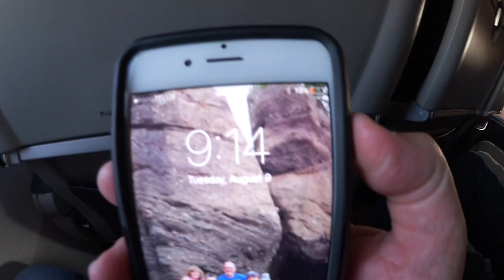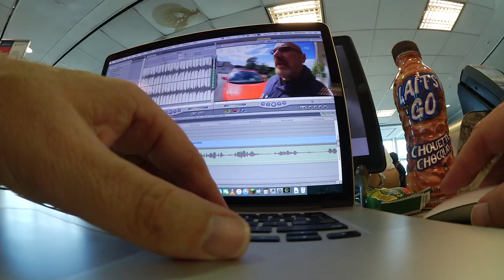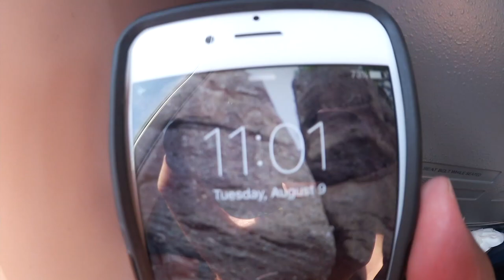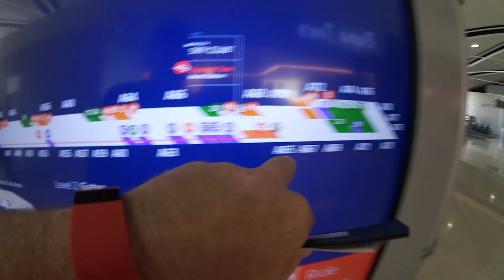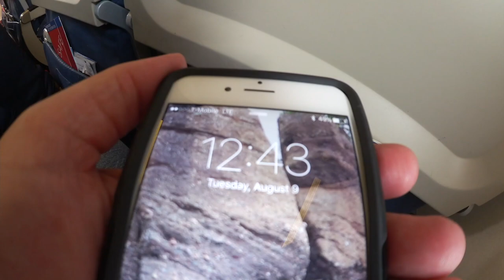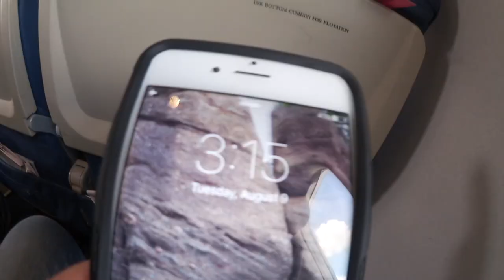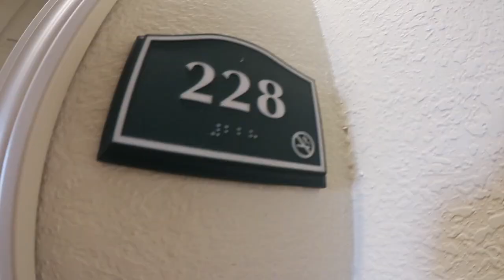LEAVING NEWFOUNDLAND Traveling to Texas for CraveCon